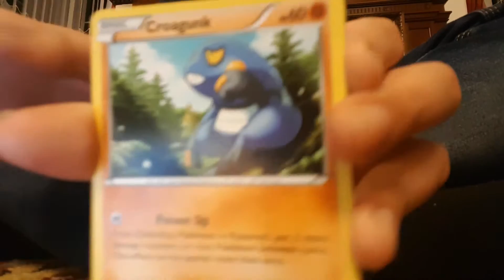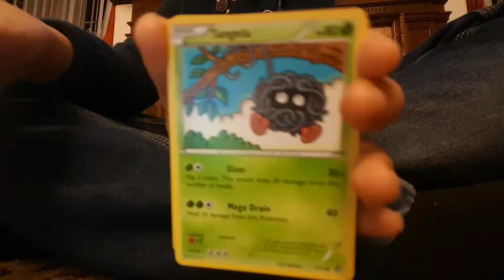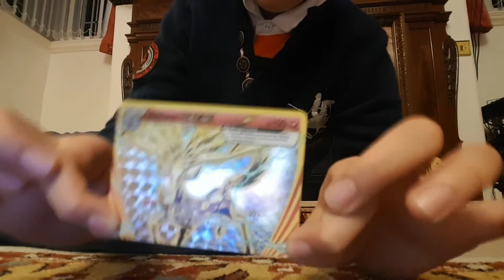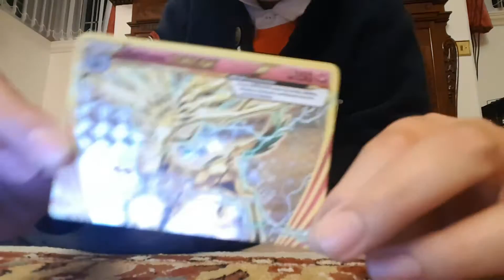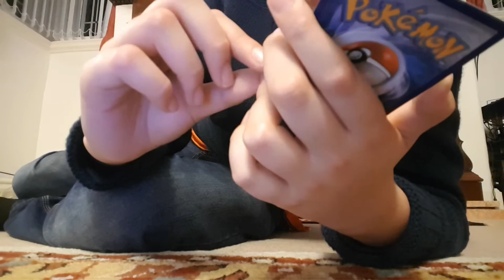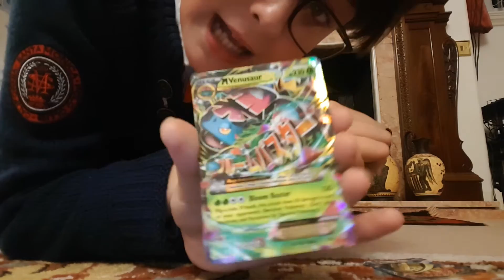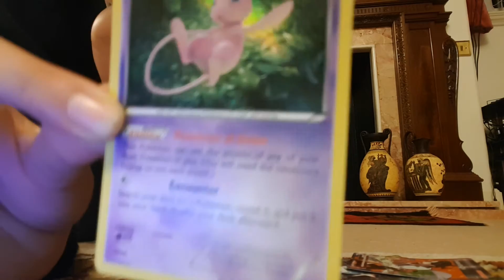Steam siege 0ack opening